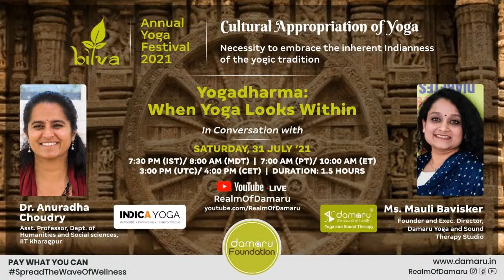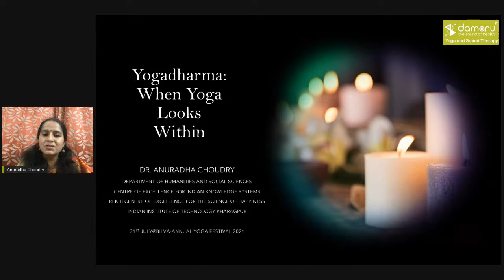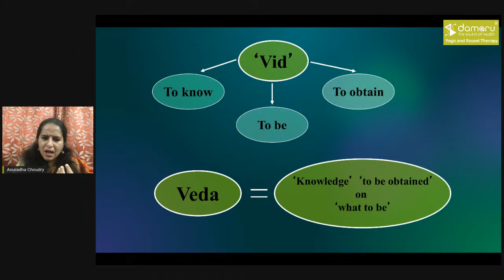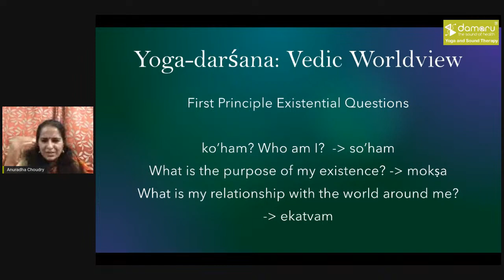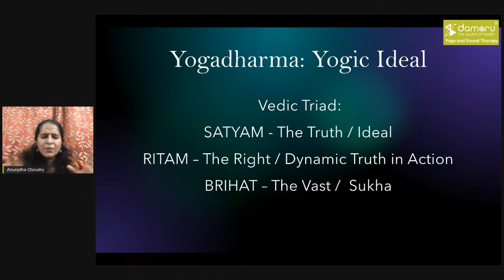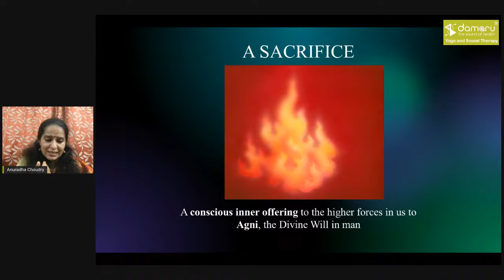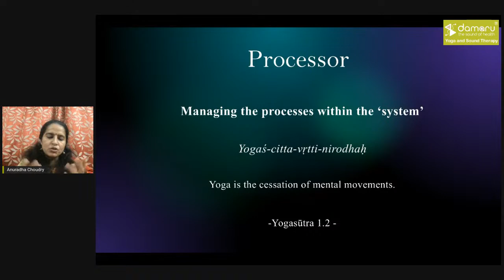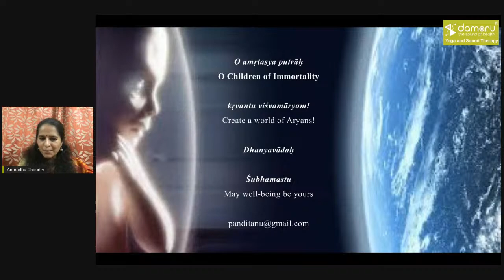Yogadharma: When Yoga Looks Within by Dr. Anuradha Choudry with Damaru at Bilva 2021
𝐃𝐫. 𝐀𝐧𝐮𝐫𝐚𝐝𝐡𝐚 𝐂𝐡𝐨𝐮𝐝𝐫𝐲 𝐢𝐧 𝐜𝐨𝐧𝐯𝐞𝐫𝐬𝐚𝐭𝐢𝐨𝐧 𝐰𝐢𝐭𝐡 𝐌𝐬. 𝐌𝐚𝐮𝐥𝐢 𝐁𝐚𝐯𝐢𝐬𝐤𝐞𝐫 𝐨𝐧 𝟑𝟏 𝐉𝐮𝐥𝐲 𝟐𝟎𝟐𝟏 𝐚𝐭 𝐁𝐢𝐥𝐯𝐚 '𝟐𝟏

✨ Topic of the talk: 𝐘𝐨𝐠𝐚𝐝𝐡𝐚𝐫𝐦𝐚: 𝐖𝐡𝐞𝐧 𝐘𝐨𝐠𝐚 𝐋𝐨𝐨𝐤𝐬 𝐖𝐢𝐭𝐡𝐢𝐧

✨𝐏𝐀𝐘-𝐖𝐇𝐀𝐓-𝐘𝐎𝐔-𝐂𝐀𝐍: ► Support Damaru Foundation by contributing to us with the amount of your choice

All donations will go to the Damaru Foundation funds for various social outreach and wellness initiatives for the under privileged.

✨ 𝐃𝐫. 𝐀𝐧𝐮𝐫𝐚𝐝𝐡𝐚 𝐂𝐡𝐨𝐮𝐝𝐫𝐲 is brought up in the Integral Yoga tradition of Sri Aurobindo and The Mother from Pondicherry, and specialising in Sanskrit. She is a Joint Faculty at the Department of Humanities and Social Sciences, the Centre of Excellence for Indian Knowledge Systems and a Member of the Rekhi Centre of Excellence for the Science of Happiness at the Indian Institute of Technology Kharagpur. A multilingual Sanskritist, and an instructor for online courses on Sanskrit on NPTEL and Yoga, she works in the areas of Indian/Yoga Psychology, Philosophy and Culture and is a resource person for national and international academic and yoga organisations like the European Union of Yoga and others. A recipient of the Excellent Young Teacher's Award at IIT Kharagpur in 2019, she has co-edited and co-authored Perspectives on Indian Psychology and Happiness: Indic Perspectives with Dr. Vinayachandra B. K, Director, Indica Yoga. They had co-curated the 41days online Yogathon called Global Festival of Yoga: Celebrating Wellness for Indica Yoga.

We are immensely grateful to Dr. Anuradha for being part of Bilva Annual Yoga Festival 2021

𝐁𝐢𝐥𝐯𝐚'𝐬 𝐓𝐡𝐞𝐦𝐞 𝐟𝐨𝐫 𝟐𝟎𝟐𝟏: 𝐶𝑢𝑙𝑡𝑢𝑟𝑎𝑙 𝐴𝑝𝑝𝑟𝑜𝑝𝑟𝑖𝑎𝑡𝑖𝑜𝑛 𝑜𝑓 𝑌𝑜𝑔𝑎: 𝑁𝑒𝑐𝑒𝑠𝑠𝑖𝑡𝑦 𝑡𝑜 𝑒𝑚𝑏𝑟𝑎𝑐𝑒 𝑡ℎ𝑒 𝑖𝑛ℎ𝑒𝑟𝑒𝑛𝑡 𝐼𝑛𝑑𝑖𝑎𝑛𝑛𝑒𝑠𝑠 𝑜𝑓 𝑡ℎ𝑒 𝑦𝑜𝑔𝑖𝑐 𝑡𝑟𝑎𝑑𝑖𝑡𝑖𝑜𝑛. All talks during Bilva 2021 will be related to this theme.

𝐀𝐛𝐨𝐮𝐭 𝐃𝐚𝐦𝐚𝐫𝐮: Damaru Yoga and Sound Therapy Studio is an integrative wellness studio primarily practicing RajaYoga and NadaYoga. At Damaru, we believe that no one method can suit all - "As many people, that many ways!!". We use various modalities and approaches including Vedic Chanting and Sound Therapy that works on body, mind, emotions and energies to reach the desired goal of wellness.

𝐀𝐛𝐨𝐮𝐭 𝐃𝐚𝐦𝐚𝐫𝐮 𝐅𝐨𝐮𝐧𝐝𝐚𝐭𝐢𝐨𝐧: Damaru Foundation is a public trust founded by Damaru Yoga and Sound Therapy Studio with the aim to promote and implement traditional Yogic Sciences in the current times and increase awareness about wellness and harmony in the society, while primarily focusing on serving ‘that’ segment of our society, who are in dire need of support for their holistic wellbeing, but cannot afford it. Contributions to Damaru Foundation are used towards various activities that focus on physical, mental and emotional wellbeing of individuals, groups, schools, communities etc. If you wish to support our efforts, consider contributing to the Damaru foundation either by making one-time payment or recurring payments. You can find the link to payment options in the description box below. Your support will help us together support more people in the society as well as bring more such valuable content and speakers to share their knowledge with us.

✨ Follow us on other social media platforms : @realmofdamaru

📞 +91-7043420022